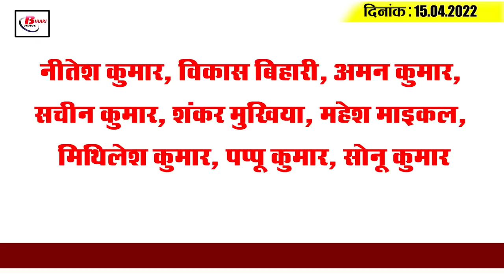Get Today Bihar Evening breaking news of 15th April 2022 on AES, Nitish kumar, Bird flu, Weather.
Get Latest today Bihar evening news of 15th  April 2022 on  AES, Nitish kumar, Viramshila Express, Bird flu, Weather.

1. North-East India's largest Pepsi bottling plant inaugurated

2. Major action in the Department of Prohibition and Excise

3. These five districts will get electricity without any hindrance.

4. Now IAS and IPS will enter the field to monitor the work of police

5. Cyber thugs targeting electricity consumers

6. Cm alerts people over AES

7. All 24 MLC  of Legislative Council of Millionaires, ADR Took Out Horoscopes Of All

8.  Kendriya Vidyalayas stop admission from MP-Collector's quota

9. Bird flu knocks in Bihar

10. State temperature  crosses 45, disaster management puts on alert

11. Now Vikramshila will stop in this district also,  the Railway Minister has given a gift.

12. New officers and jawans to be deployed in CM's security

13. Political turmoil intensifies after Maheshwar Singh meets CM

14. Production warrant received from court against Anant Singh

15. Hardik updates on his injury, reaches Gujarat at the top of points tally
The 24th match of the IPL  played between Gujarat and Rajasthan  was very exciting. Gujarat Titans won  their fourth match  of  the season by beating Rajasthan Royals  by 37 runs in the 24th match of IPL 2022. With this, the team has also moved to the first position in the points table. Left the field. Giving an update about his injury, Pandya said, "This win is very special. It's just cramps, not too serious.
Nitesh Kumar, Vikas Bihari, Aman Kumar, Sakin Kumar, Shankar Mukhiya, Mahesh Michael, Mithilesh Kumar, Pappu Kumar, Sonu Kumar

In view of the growing industry in Bihar, whether people are getting employment opportunities in their own state itself or not.

1.